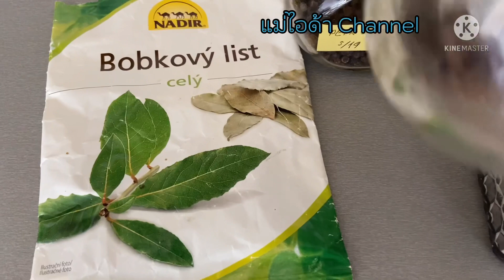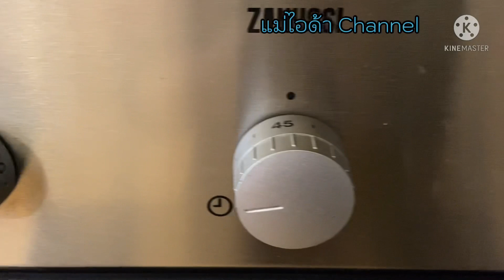ชีวิตในต่างแดน# เก็บเห็ด ขอนสน ดองไว้กินข้ามปีได้จ้า